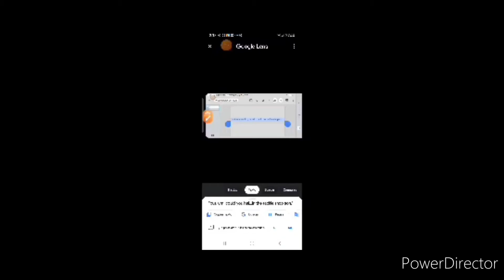12 de marzo de 2022